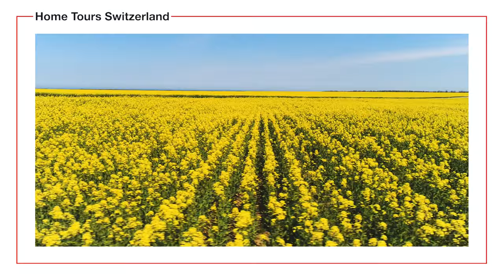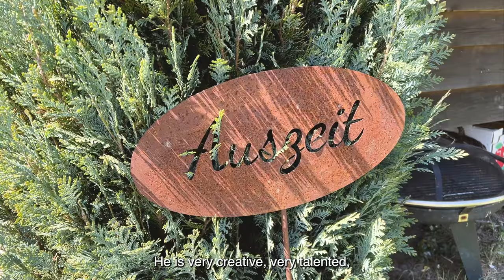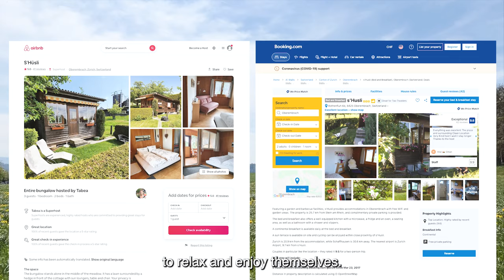Tiny House Tour on a farm in Switzerland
In Oberembrach, in the countryside of Kanton Zürich, you will find the dreamiest location for an airbnb. This tiny house (Hüsli) is positioned in a meadow, on a farm. The inside is quaint and homey with minimalist furnishing. The outside provides all the ambiance you would want from Swiss farmland. The property  has been in the family for generations and hosts are a kind couple who have put in a lot of work themselves to welcome their happy guests.

Please check out this airbnb or booking.com link below if you have an interest in booking: